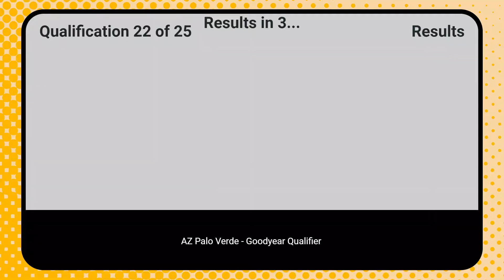Arizona FIRST Tech Challenge 2022-2023 Palo Verde Qualifier - Q22